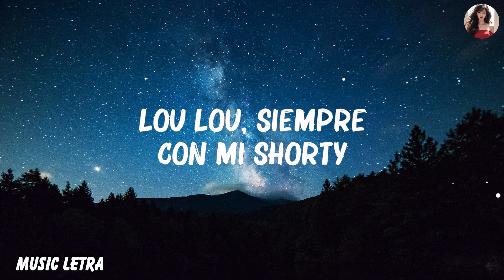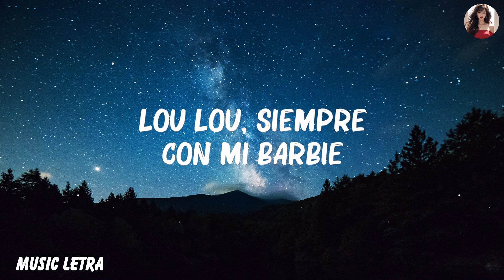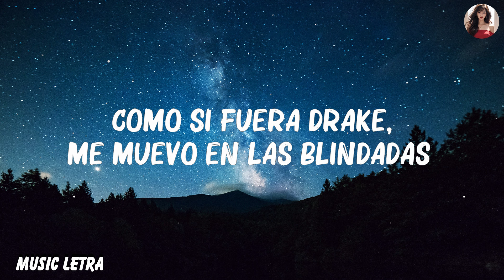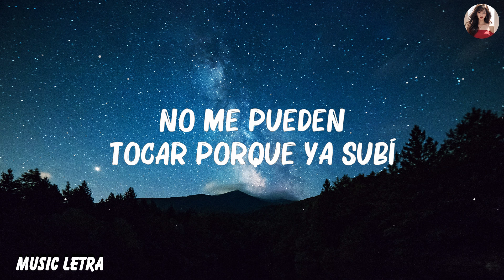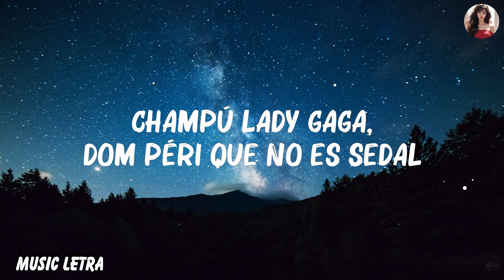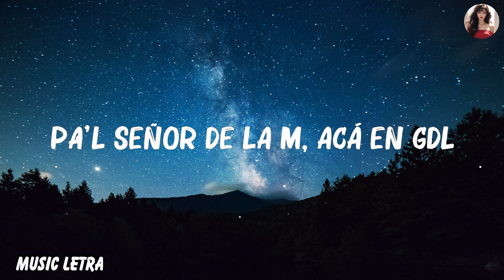Gabito Ballesteros, Natanael Cano - LOU LOU (Letra/Lyrics)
Champú Lady Gaga, Dom Péri que no es sedal
Los delta siempre nos cuidan

Compa Shrek con pura morra cherry
Los morros pura mota cherry
01:02, me marca el Rolex
Bélico a la orden pa'l desorden

[Refrán: Gabito Ballesteros & Natanael Cano]
La fresada pa' la albercada
Bikinis Ferragamo, pura morra cara
Como si fuera Drake, me muevo en las blindadas
Pero él no es el patrón, son cuatro letras, eso es obvio
Somos bélicos
Pa'l señor de la M, acá en GDL
Polvo rosita como debe
La firma activa junto con su plеbe (Eh)

[Interludio: Gabito Ballesteros]
Y esto se va hasta La Pеrla, viejo
Uh
Así suena su compa Gabito
¡Oh, fuck!

Don Julio sabor 99
Al boss Julio lo cuidan sus plebes
03 las fresas, puro Scary Movie
No me pueden tocar porque ya subí

[Coro: Natanael Cano]
Lou Lou, siempre con mi shorty
Huele a fresita Versace

Somos bélicos
La firma activa junto con su plebe

Uh

Lou Lou#gabitoballesteros